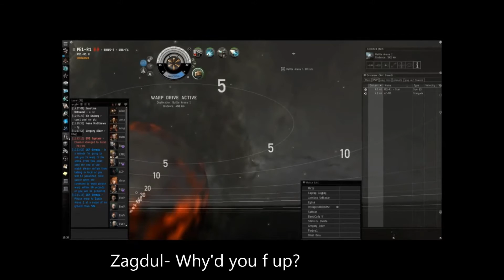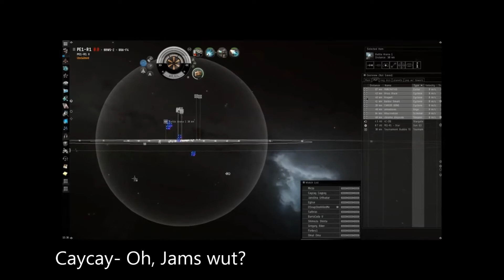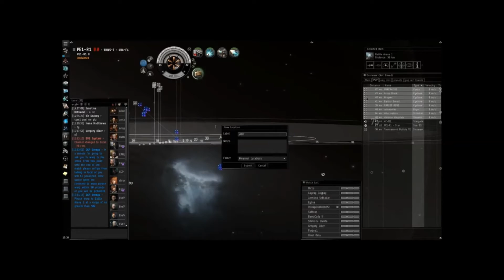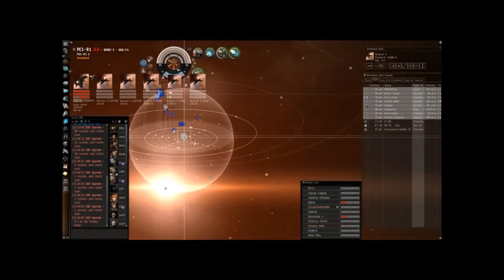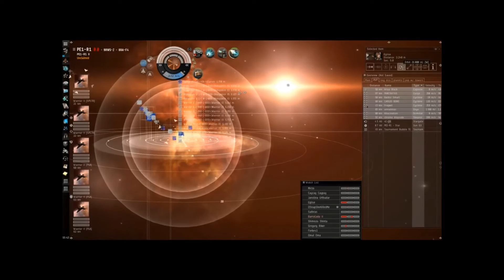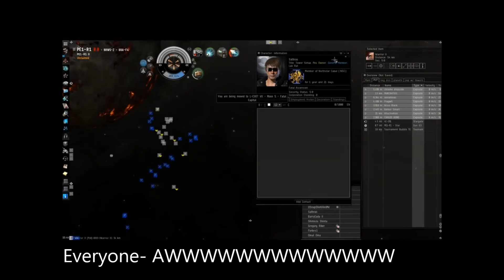EVE Online ATX Best Match Ever - Fatal Ascension vs Dark Taboo - With Subtitles from coms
Back story, we made it into the bigger matches where teams could fill up to 12 toons on the field. We had been losing games due to people giving out our fleet comps for isk. Not knowing who, I decided to create a fleet all on my own and just give out the ships before the match. You will notice some people talking as if they don't know what Ewar we have, this is why. Every ship had a strong Ewar platform with a balanced hp/dps build, I think things went wel...

We did fair better than expected in this match. I really wish I was frapsing from my logi ship at the time, but didn't want to risk the drop in fps while being a logi bro.

This epic video took close to 30 hours to add subtitles in, due to me having a old processor and Windows movie maker being a derp.

Enjoy & looking forward to Alliance Tournament this year. ^_^